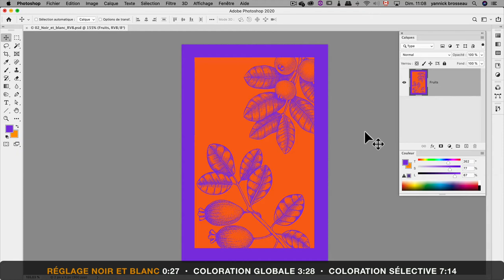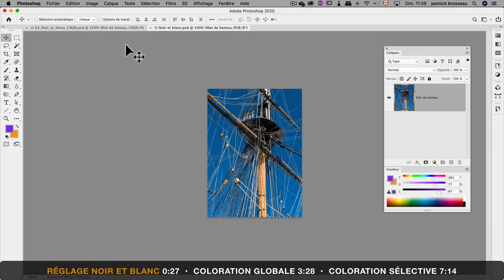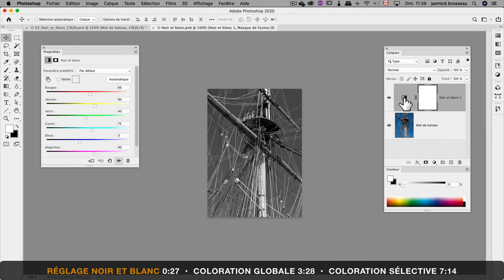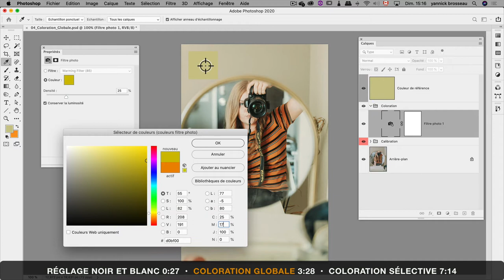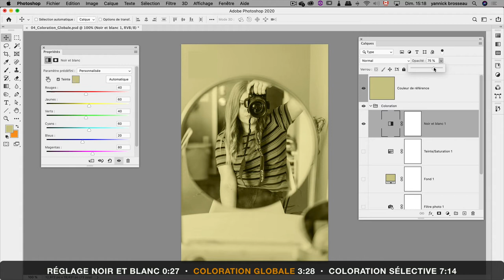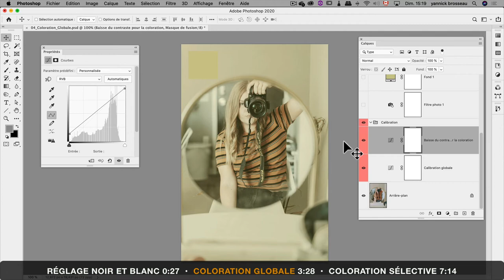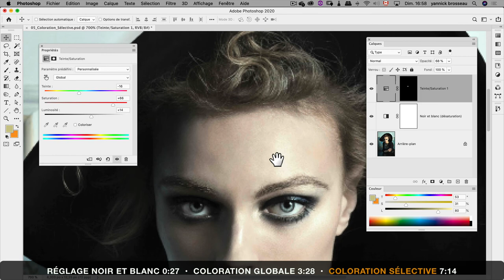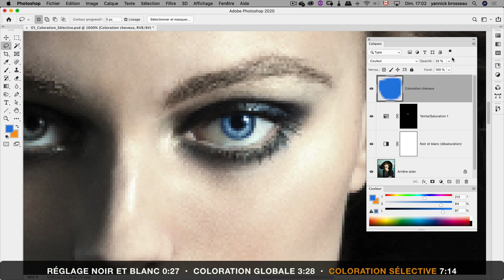Coloration d'une photographie dans Photoshop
Ce vidéo explique différentes techniques pour colorer une  photographie dans Photoshop. Il montre également comment utiliser le réglage Noir et blanc qui sert à convertir une image couleur en niveaux de gris et qui peut également servir à colorer une image.